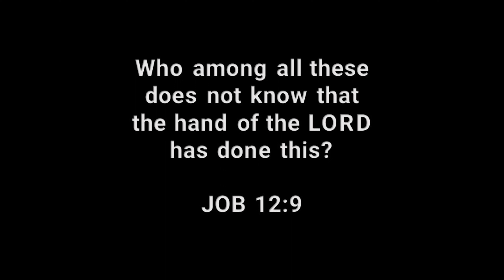3 FALLS OF THE McCLOUD RIVER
PHOTOS AND VIDEO OF THE 3 FALLS ON THE McCLOUD RIVER IS NORTHERN CALIFORNIA'S SISKIYOU COUNTY